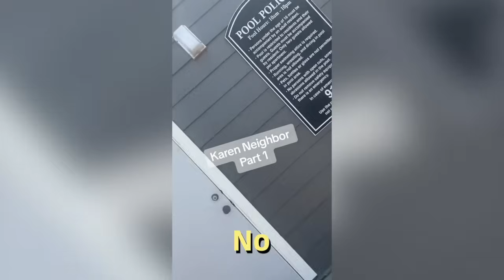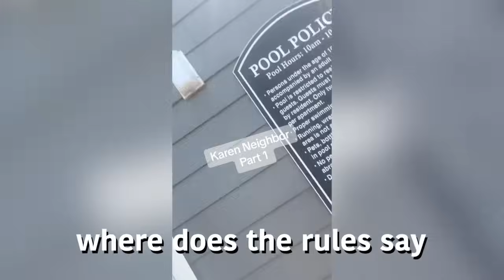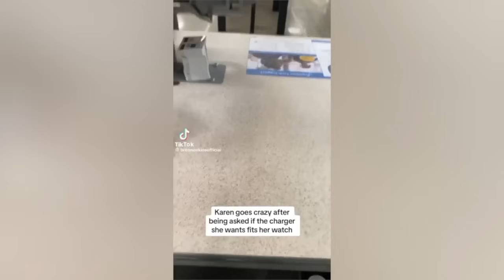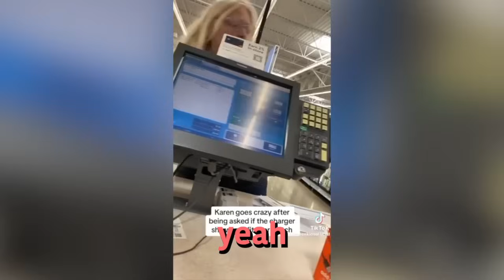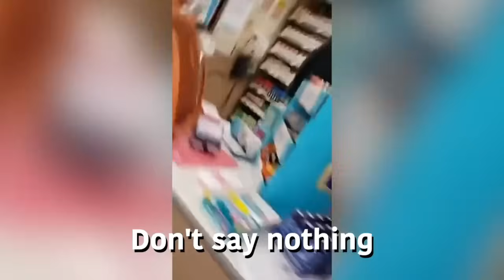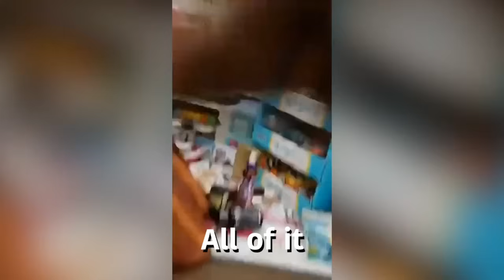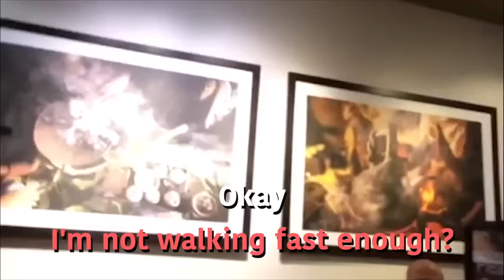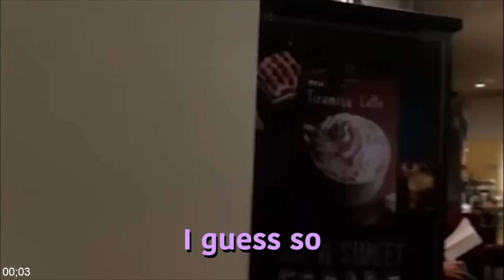KAREN Gets Pepper Sprayed After SLAPPING The Wrong Man..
Timestamps:

0:00 - INTRO
0:15 - 1st
0:33 - 2nd
1:42 - 3rd
3:33 - 4th
4:12- 5th
6:10 - 6th
7:22 - 7th
10:11 - 8th
11:35- 9th
12:47 - 10th
13:46 - 11th
15:23 - 12th
17:05 - 13th
19:03 - 14th
21:18 - 15th
22:41 - 16th
23:45 - 17th
25:36 - 18th
27:32 - 19th